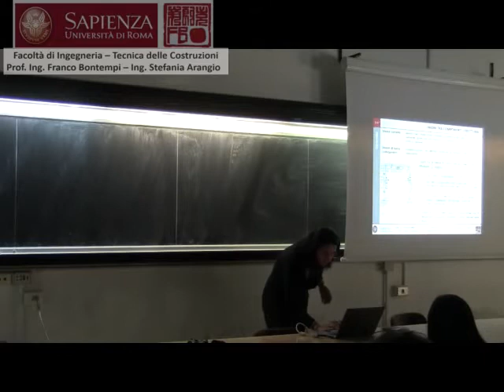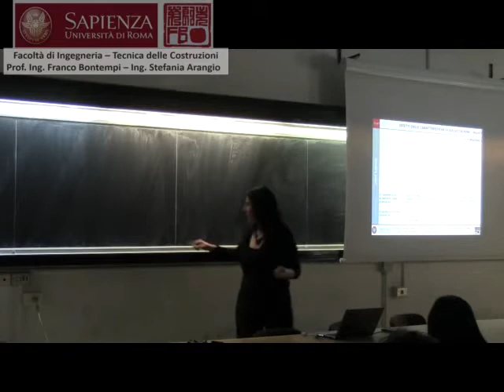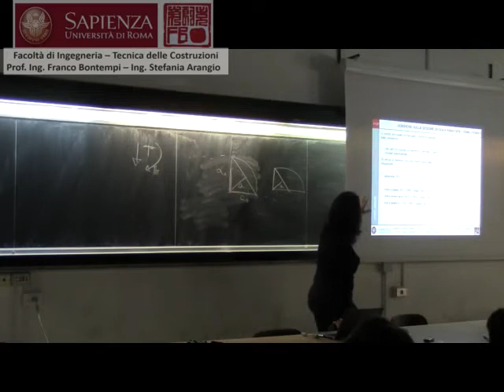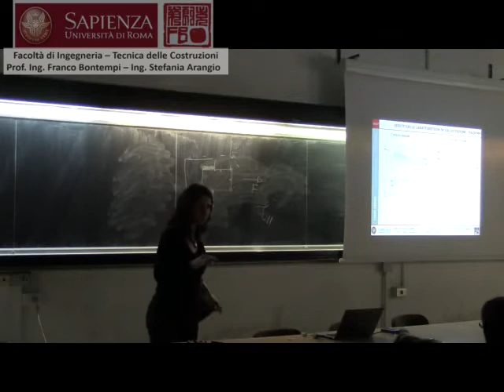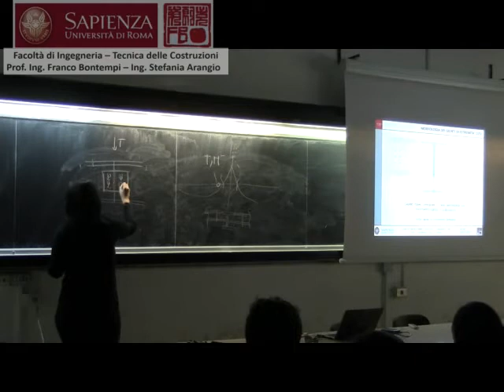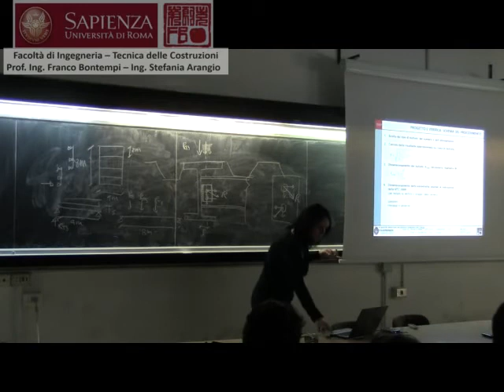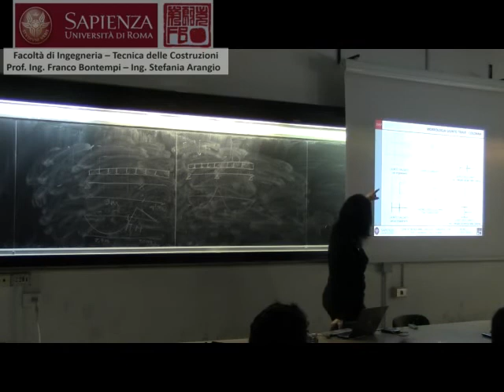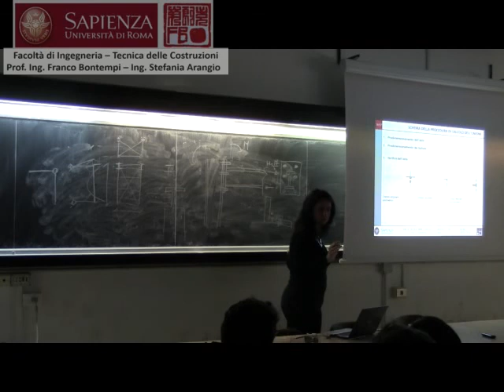TECNICA DELLE COSTRUZIONI 27 maggio 2016 esercitazione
Esercitazione dell'Ing. Stefania Arangio del 27 maggio 2016 per il Corso di Tecnica delle Costruzioni del Prof. Ing. Franco Bontempi nella Facolta' di Ingegneria Civile e Industriale dell'Universita' degli Studi di Roma La Sapienza